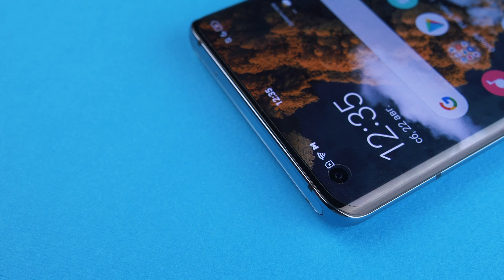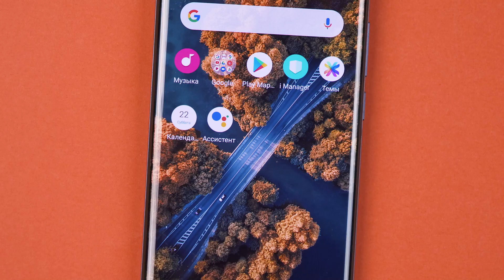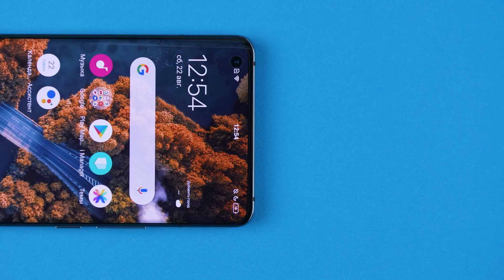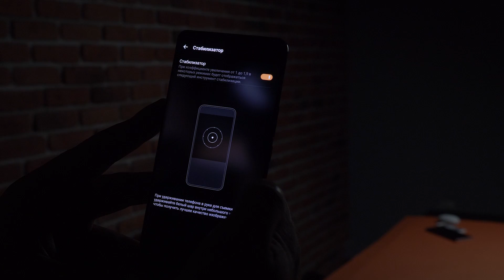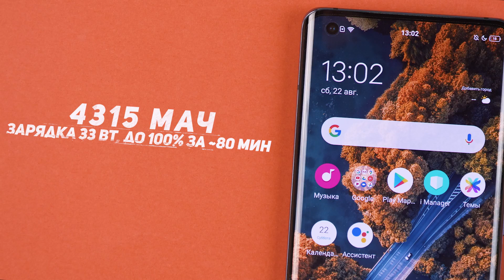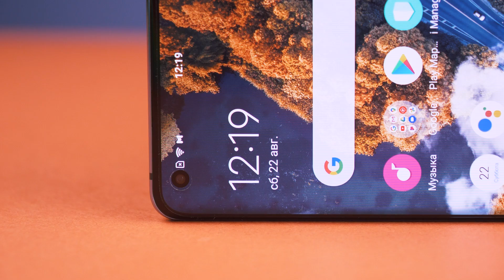Лучший камерофон 2020? | Обзор смартфона vivo X50 Pro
Мы с вами уже смотрели и обсуждали младший vivo x50с крутыми камерами, который многим показался довольно "дороговатым" за свое железо. Но пришла пора vivo X50 Pro, у которого камеры еще круче, а стоимость — вообще флагманская. Смотрим и обсуждаем один из самых универсальных камерофонов этого года в нашем обзоре vivo X50 Pro.